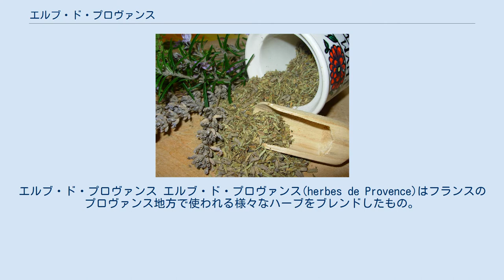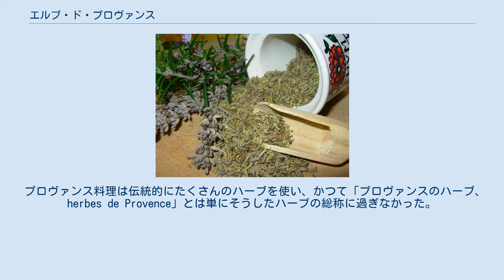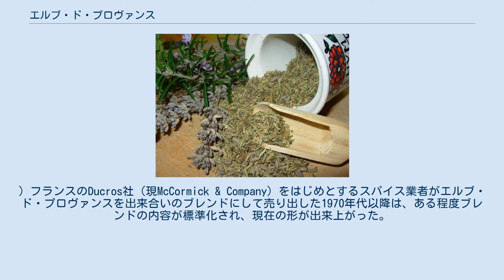エルブ・ド・プロヴァンス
エルブ・ド・プロヴァンス エルブ・ド・プロヴァンス(herbes de Provence)はフランスのプロヴァンス地方で使われる様々なハーブをブレンドしたもの。
プロヴァンス地方では古くから料理に使われていたが、一般に知られるようになったのは1970年代に入ってからで、よく使われるハーブをひと括りにしたものを特にエルブ・ド・プロヴァンスと呼び、他のハーブと区別するようになった。
 通常セイボリー、フェンネル、バジル、タイム、ラヴェンダーの花等が含まれる。
製造元により調合は異なるが、ことタイムの香りが際立つ配合になることが多い。
 魚や肉を焼く際の香り付けや、シチュー等に加えられる。
あらかじめ材料とあわせておくか、調理の最中に加える。
あるいは調理油に混ぜておき料理に風味を移すこともある。
一方、出来上がった料理に振りかけるというような使い方はしない。
 他のハーブに比べて大きめの袋に入れて売られていることが多く、地元プロヴァンスでは他のハーブよりもずっと安く手に入る。
 プロヴァンス料理は伝統的にたくさんのハーブを使い、かつて「プロヴァンスのハーブ、herbes de Provence」とは単にそうしたハーブの総称に過ぎなかった。
今日のように決まった調合はなく、予めブレンドして売られることもなかった。
 ...the famous mixtures of herbes de Provence... were unknown to my Provençal grandmothers, who used, individually and with discernment, thyme, rosemary and savory gathered in the countryside. (生粋のプロヴァンス人である祖母の時代には現在のエルブ・ド・プロヴァンスに相当するものはまだなかった。
当時は地元で採れたタイム、ローズマリーやセイボリーをそれぞれ自分のさじ加減で調合して使っていた。
) フランスのDucros社（現McCormick & Company）をはじめとするスパイス業者がエルブ・ド・プロヴァンスを出来合いのブレンドにして売り出した1970年代以降は、ある程度ブレンドの内容が標準化され、現在の形が出来上がった。